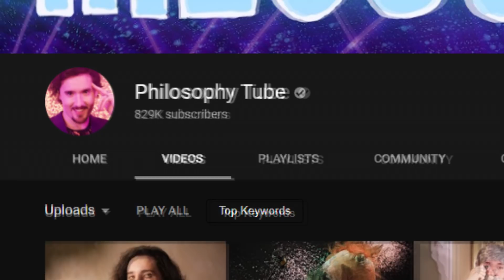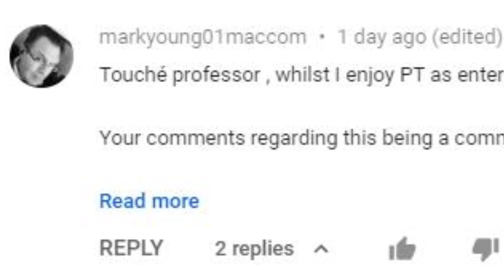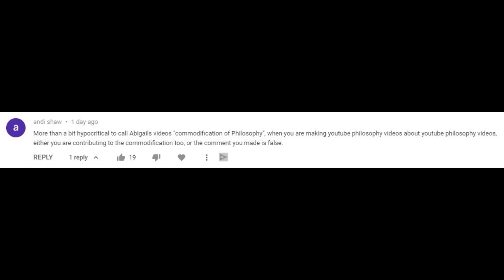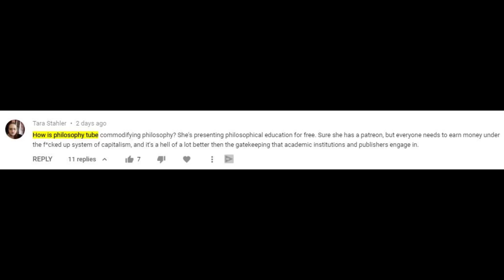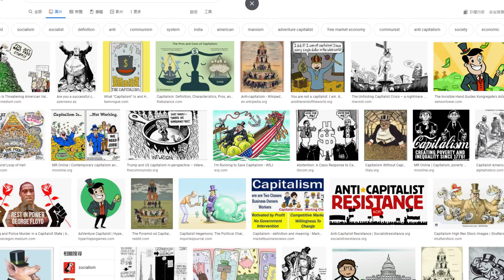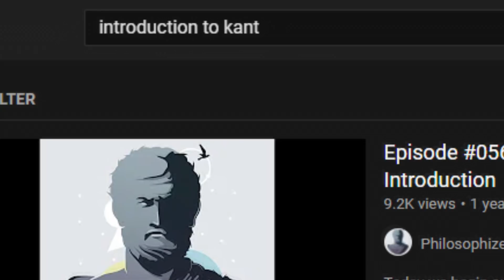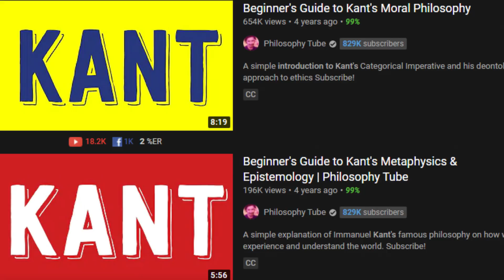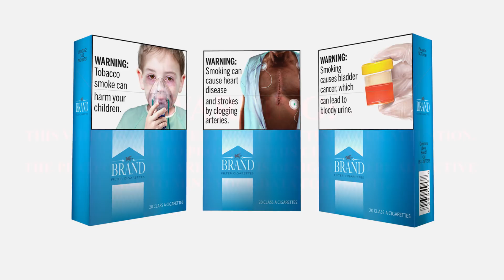Commodification of Philosophy: Professors vs Influencers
Professor Moeller did a critique video on Philosophy Tube's old video on Kant, he brought up a topic about the commodification of philosophy, and it seems there are lots of people interested in this topic. Therefore, we make this video to try to make things more clear, and create a meaning conversation.

Dr Hans-Georg Moeller is a professor in the Philosophy and Religious Studies Program at the University of Macau.